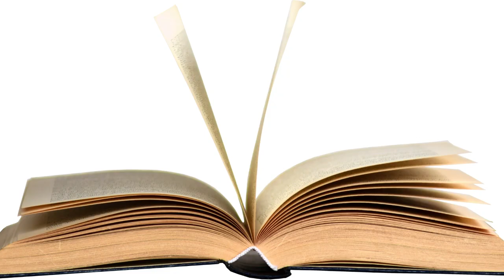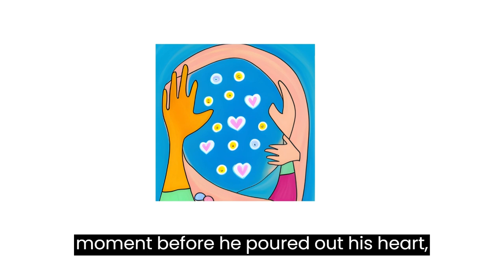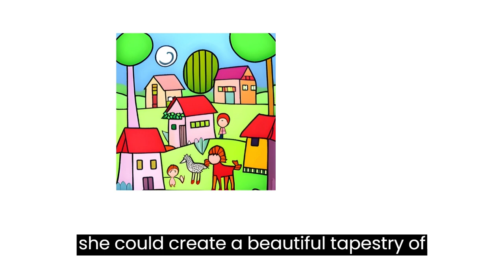So important in Life! -Lily's Gift of Empathy -Lily's adventures ep6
Enjoy. the new tale!
Also follow our Facebook Page under the same name as the channel for FREE suprises!

The Fairy of the tales believes that the tales are important because they play a significant role in shaping a child's cognitive, emotional, and social development. These tales offer a valuable opportunity for children to learn about morality, values, and cultural traditions, while also stimulating their imagination and creativity. Listening to stories also helps to improve children's listening and comprehension skills, as well as language development. Furthermore, storytelling helps to strengthen the bond between the storyteller and the listener, which can contribute to better emotional regulation and mental health in children. In summary, Fairys tales are a wonderful way to impart knowledge, entertain, and connect with children, and can have a positive impact on their overall well-being. So welcome litle ones!